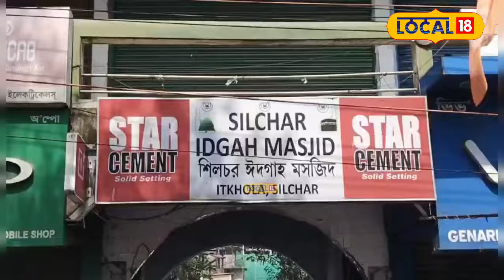Eid Ul Fitre | শিলচৰৰ আটাইতকৈ ডাঙৰ ঈদগাহ ইটখলা ঈদগাহত ঈদৰ নামাজ আদায় কৰাৰ দৃশ্য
পুৱাৰে পৰা শিলচৰত ঈদ-উল-ফিটৰ উপলক্ষে আটাইতকৈ ডাঙৰ ঈদগাহ ইটখলা ঈদগাহত ঈদৰ নামাজ আদায় কৰিবলৈ ইছলাম ধৰ্মাৱলম্বী লোকসকলে সমবেত হয়।